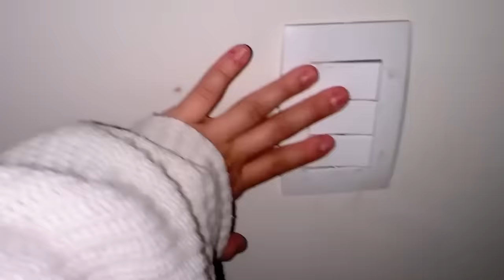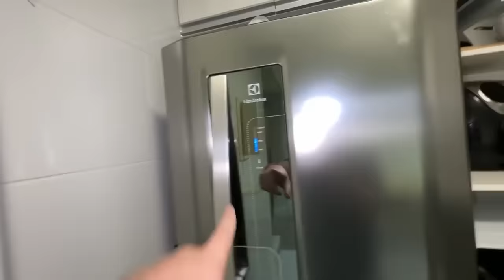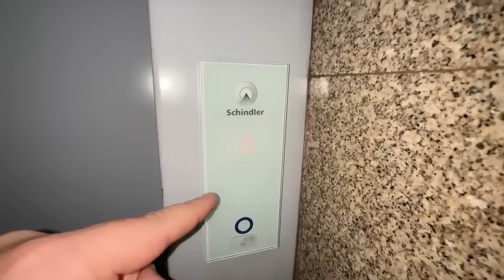ISSO NÃO DEVERIA TER ACONTECIDO COMIGO ÀS 3 DA MANHÃ!